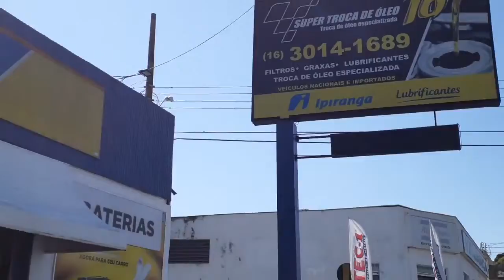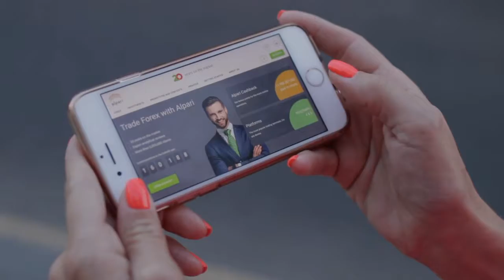O que se discutiu na Câmara